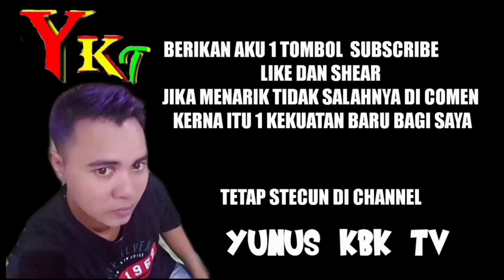SEMI FINAL TANJUNG BERUKANG 2020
Semi pinal tanjung berukang itak tim umalah pemenangnya.trima kasih atas dukungan kalian.semua .link di bawah ini itak juara